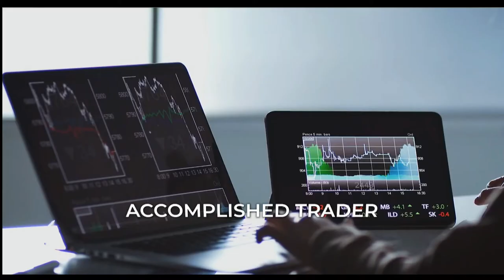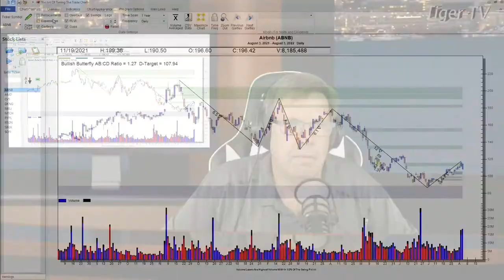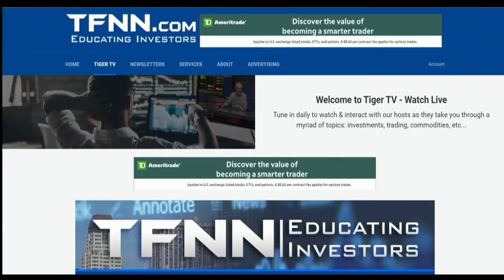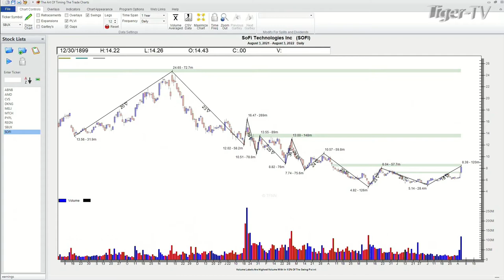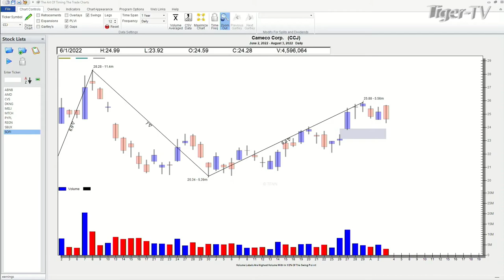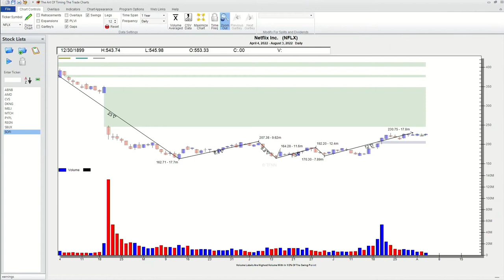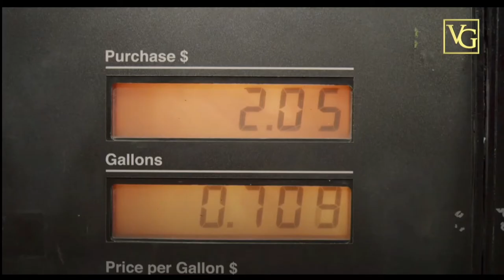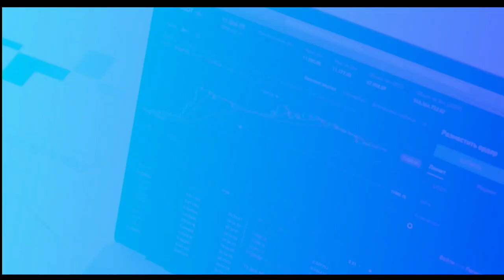August 3rd Power Trading Hour with David White on TFNN - 2022